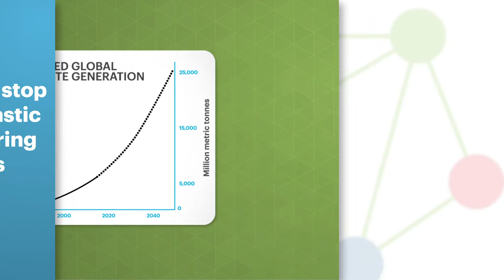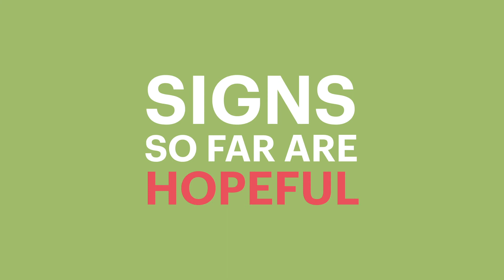Plastic Pollution Free Galapagos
Plastic pollution is one of the most pressing issues facing marine wildlife around the world. Whilst the Galapagos Archipelago remains one of the most pristine ecosystems in the world, sadly it is not exempt from the issue. At least 18 different species in the Galapagos Islands, including turtles, marine iguanas and sea lions have been recorded entangled by plastic such as bags and lines, or having ingested it after mistaking it for food.

Galapagos Conservation Trust (GCT) has been working closely with the Galapagos National Park (GNP) and other island partners to understand the best approach to tackling the issue of plastic pollution in the Archipelago since 2017. The result is the Plastic Pollution Free Galapagos programme, a £1.5 million multi-year project, which will feed into broader work looking to tackle pollution across the Eastern Pacific region.

Within this flagship programme, GCT brings together an alliance of NGOs, local community and international scientists from the fields of oceanography, marine biology, ecotoxicology, environmental psychology and even archaeology to combine ground-breaking scientific research with coordinated education and outreach to make Galapagos plastic pollution-free once again.